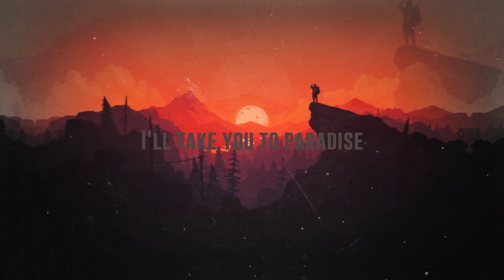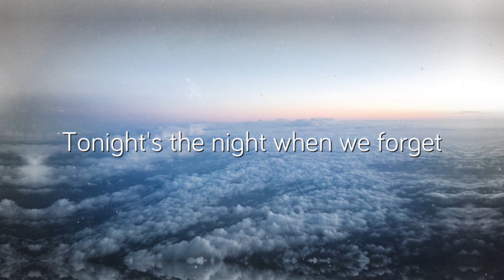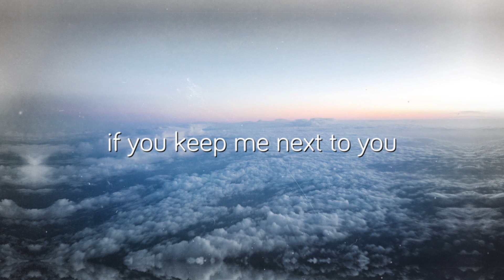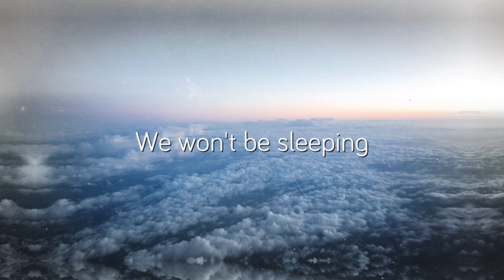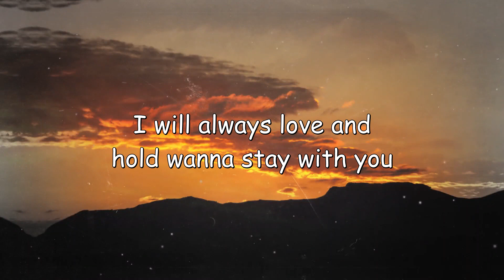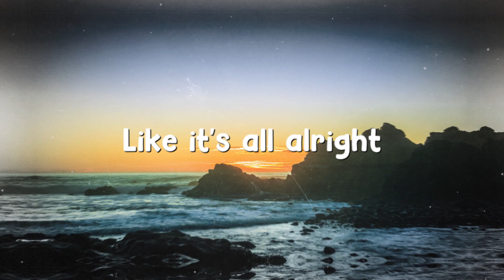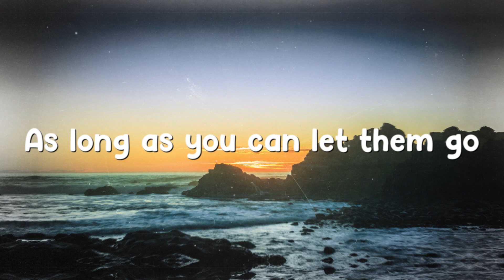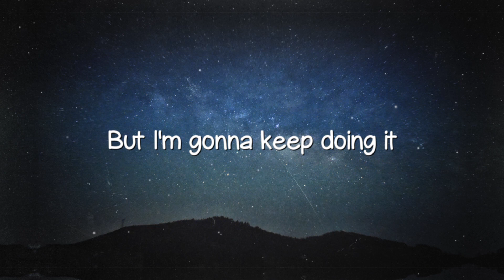Roses - The Chainsmokers, Rozes (Lyrics) 🌵